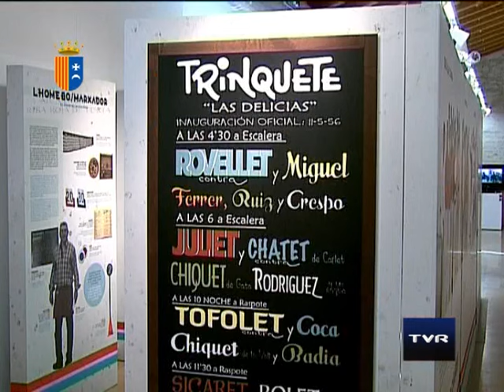Programa Tele Riba-roja 6 d'agost de 2015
Continguts del programa: Eixida als campaments, Consell Agrari, Entrega del xec a RibaDis, Exposició de pilota en el Castell, Escola d'Estiu, Entrevista a l'Alcalde, Pregó Moros i Cristians.